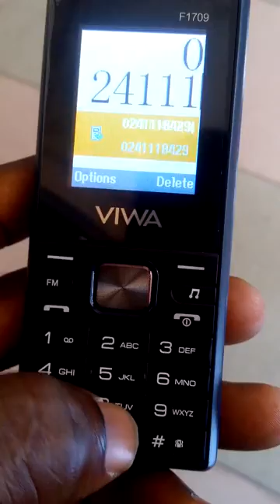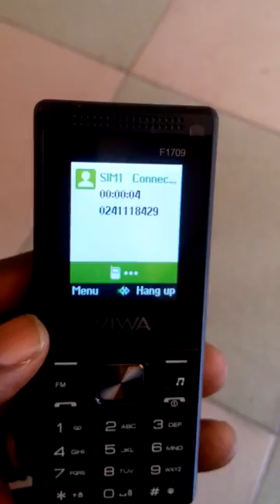AUTO RECORDING ALL KEYPADS PHONES